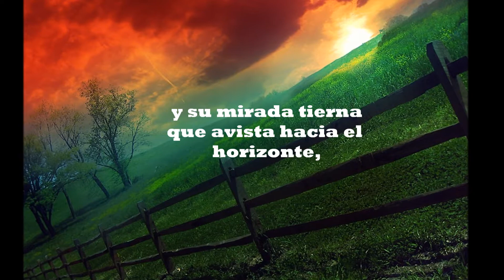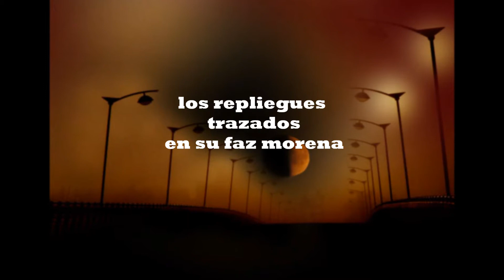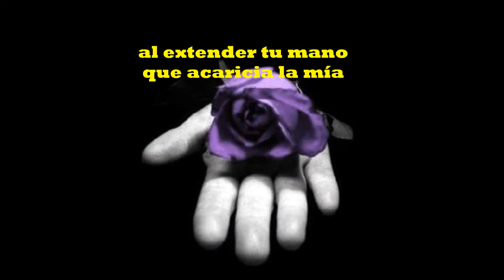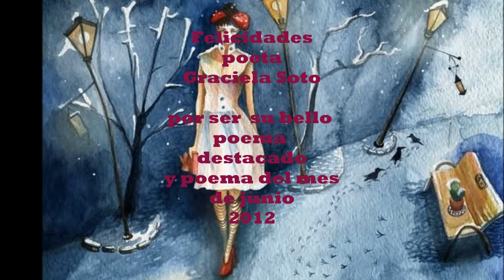María Palomino. Autor: Graciela Soto.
María Palomino es uno de los dos poemas que han sido destacados, otorgándole el poema del mes de junio del 2012 por el portal poético Aires Galegos.
Autor: Graciela Soto (Azur).
Editado por Piliveryblue (Pili González)